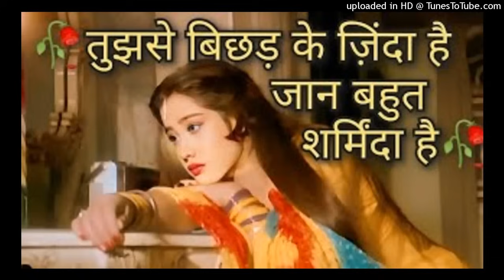Tujhse Bichhad Kar Zinda Hain 😭 mood off breakup song 🥺 bewafa sad song 💔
Song : Tujhse Bichhad Kar Zinda Hain
Movie : Yaadon Ke Mausam
Singer : Anuradha Paudwal
Starcast : Ghazal, Vikrant, Kiran Kumar, Sushma Seth, Saeed Jaffrey, Sulbha Deshpande
Music Director : Anand Milind
Lyrics : Salahuddin Pervez
Music Label : T-Series

Hindi_Sad_Song Sad song, purane sad song, purane hindi gane, gam ke gane, bewafa
🍁Ignore Tags 🔖